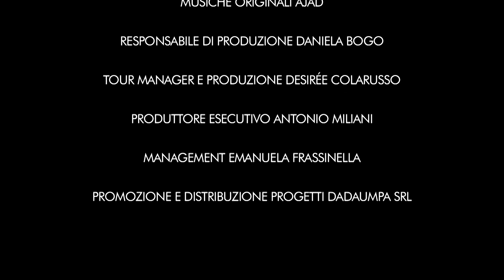PLAY - Kataklò Athletic Dance Theatre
Al Carcano da mercoledì 13 a domenica 17 febbraio 2019.

PLAY
Ideazione e direzione artistica Giulia Staccioli

Interpreti Compagnia Kataklò Athletic Dance Theatre

Direttore tecnico Marco Farneti
Musiche Ajad

Produzione Kataklò Athletic Dance Theatre | Mito